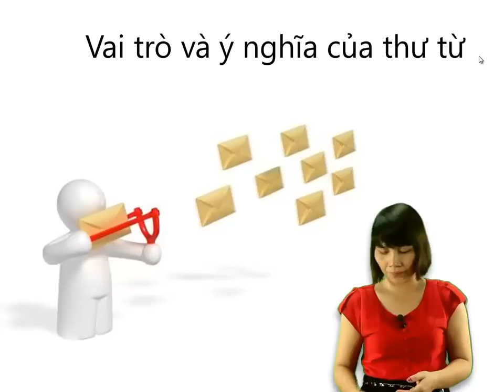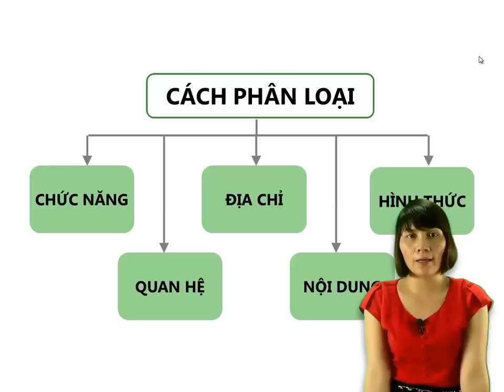Soan Thao Van Ban_Bai 7(p5)